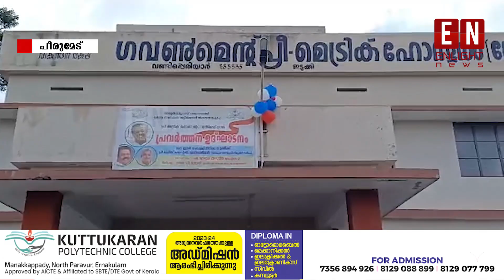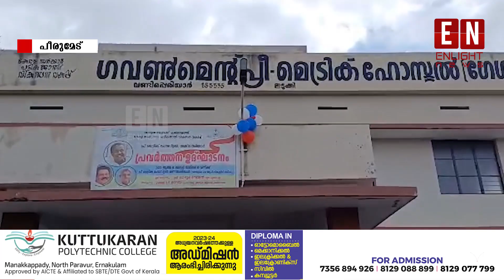പ്രീ മെട്രിക് ഹോസ്റ്റലിൽ പ്രവേശനോത്സവം സംഘടിപ്പിച്ചു